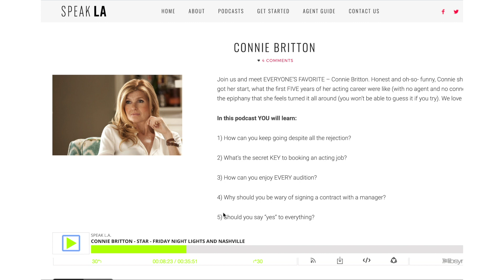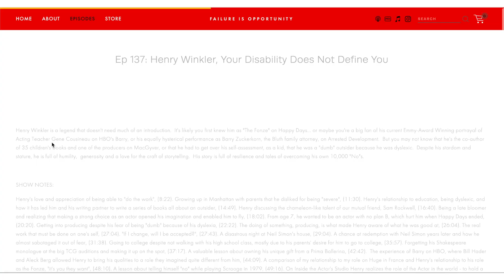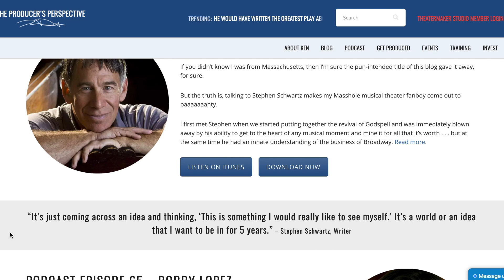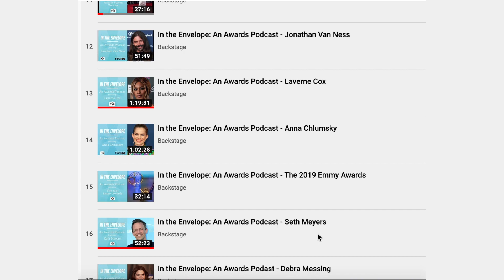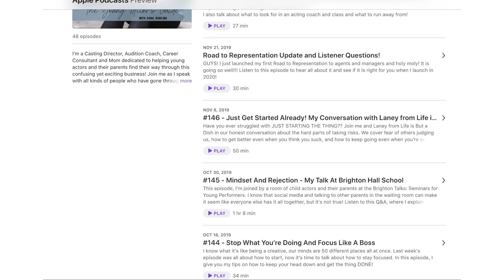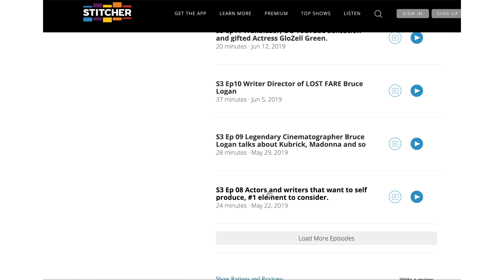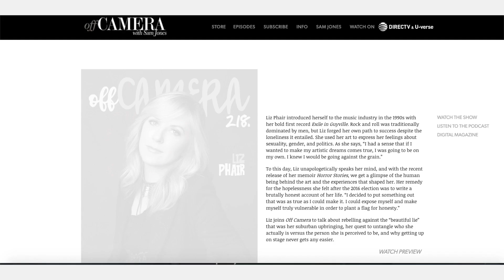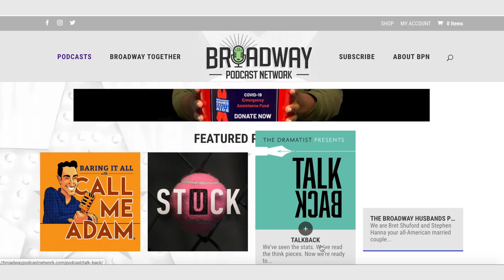PODCASTS FOR ACTORS 🎧 (17 AWESOME podcasts to inspire your acting career)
PODCASTS FOR ACTORS (17 AWESOME podcasts to inspire your acting career)Whether you’re listening on the way to auditions or at the gym, actor podcasts are a wonderful way to learn about the craft of acting and be inspired on the go. Here are 17 awesome podcasts for actors (voted by actors). These acting podcasts can help you with your actor marketing, Social media for actors, branding for actors, voice acting and acting tips.

For the complete list of 30+ podcasts for actors go

✅ Don’t forget to download your ULTIMATE SOCIAL MEDIA CHECKLIST FOR ACTORS HERE (it’s free)

See you on social,
Heidi Dean